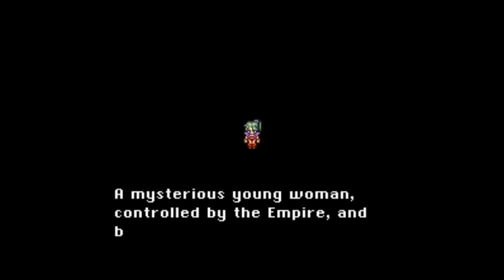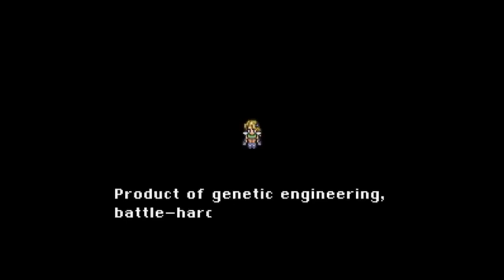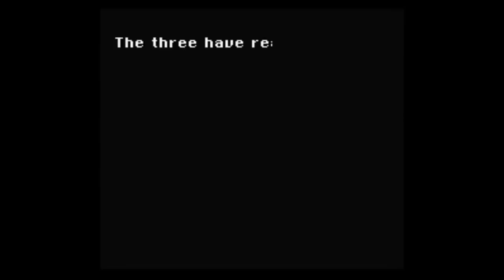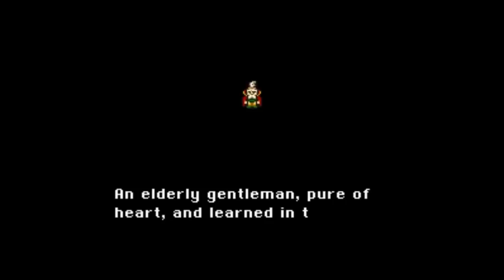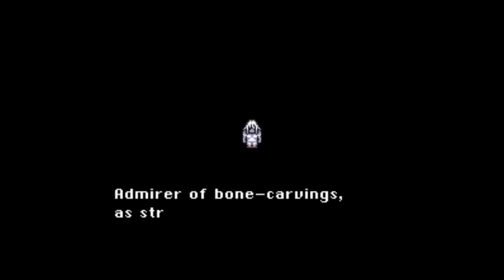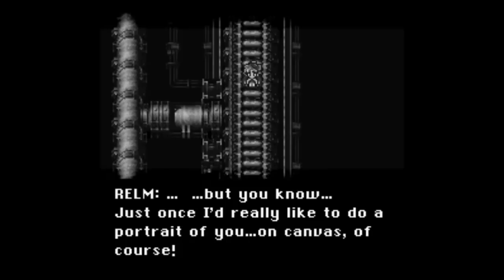The ULTIMATE Recap of Final Fantasy VI (RECAPitation)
An in-depth plot summary of Final Fantasy VI explaining everything that happened.

Fun Fact: 'Cyan' is a localization abbreviation of his original name 'Cayenne' just like 'Atma' is an localization abbreviation for 'Ultima' in this game.

💲 Check the price of Final Fantasy VI on AMAZON!

Social Media!